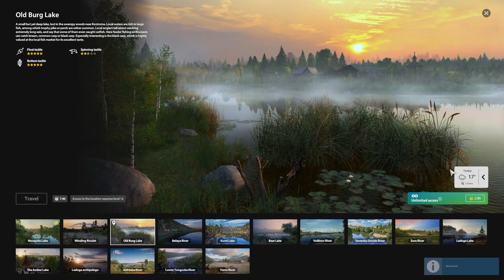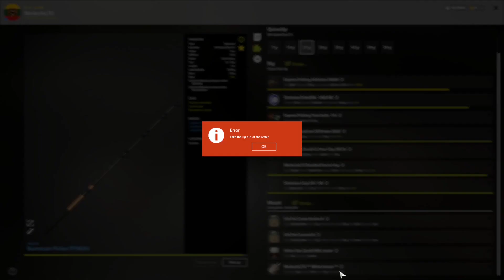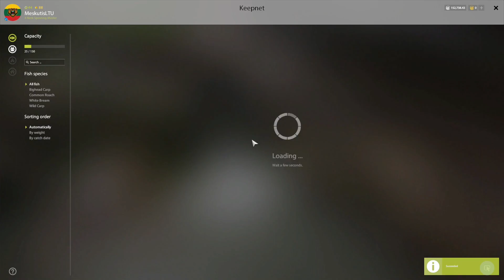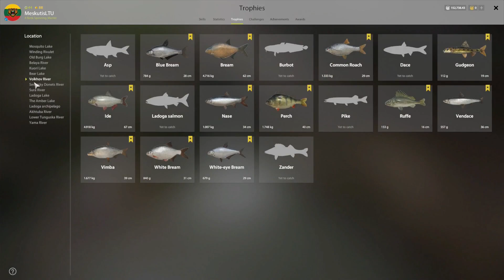SUPER ACTIVE WHITE BREAM SPOT IN OLD BURG LAKE! + TROPHY! | #731 Russian fishing 4